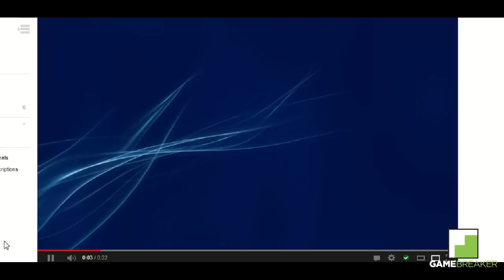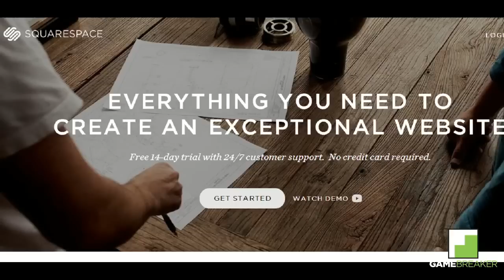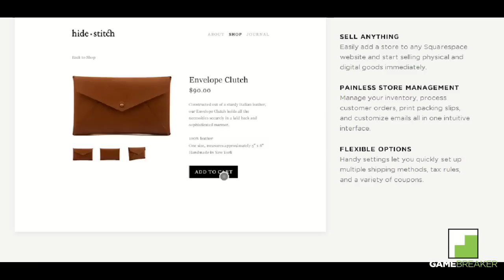After Dark (Late Night Call-In Show) Ep36: E3 Special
After Dark Ep36: E3 Special [HD]

Original Air Date: 6/11/2013

Genre: MMOFPS/MMORPG/MMO/Console/PC/Tech/Anime/Machinima/

Platform: PC/PS3/360/Wii/WiiU/Steam

AfterDark is a weekly call-in show where our hosts answer viewer questions. Viewers may also submit questions via Twitter to @gamebreakertv using the hashtag gbafterdark. AfterDark's host lineup most commonly features GAMEBREAKER host Mike Schaffnit and Gary Gannon.

This Gamebreaker video will show you:

- Team XBox Or Team PS4?
- Favorite Announcement?
- No One Mentioned Cheesecake?